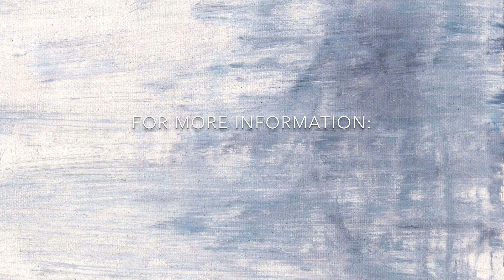Trailer black birds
Amongst other works: Black birds by Kalevi Aho
improvised music & traditional melodies, arranged by Erica Roozendaal

a concert program with both visual art and music.